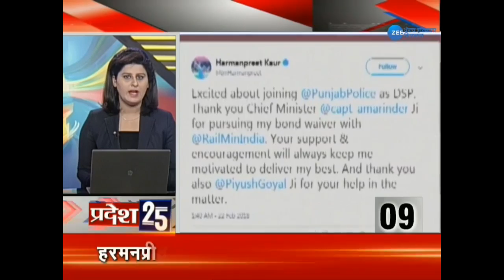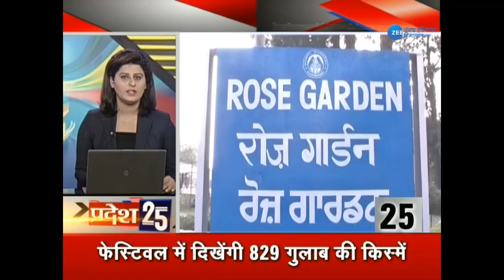05 मिनट में 25 बड़ी ख़बरों की रफ्तार